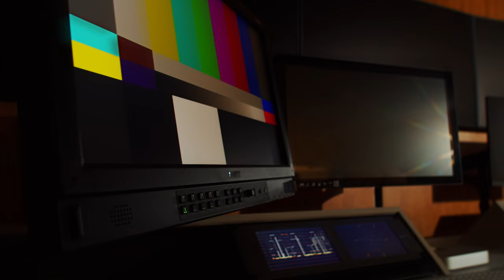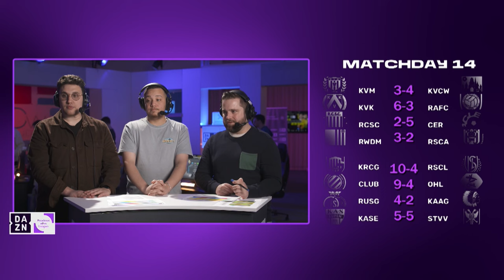Proximus ePro League 23/24 🎮🏆 GAMEDAY 14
Watch the games of the 14th gameday of the Proximus ePro League 23/24 here!